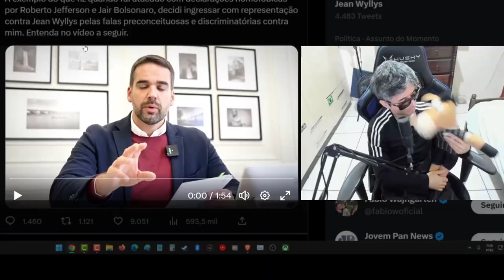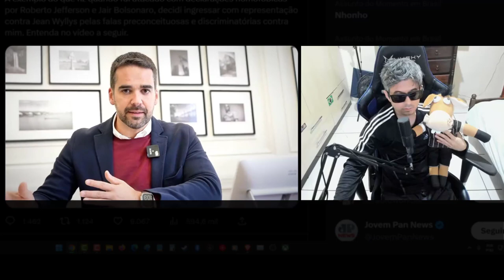EDUARDO LEITE MANDA RECADO PARA JEAN WYLLYS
Jean wyllys recebe recado de Eduardo leite